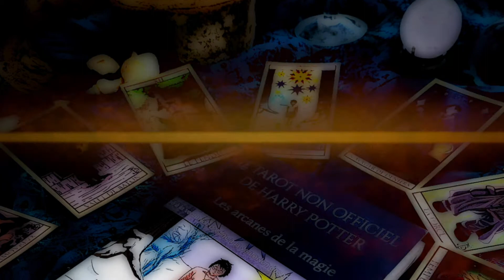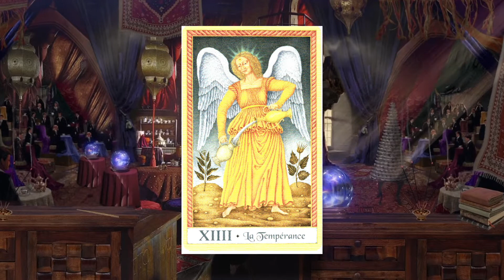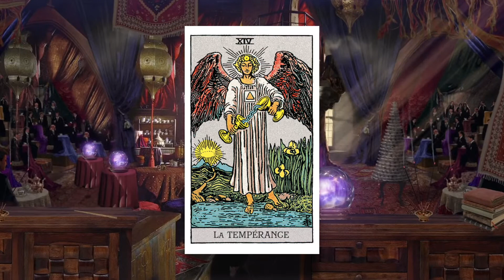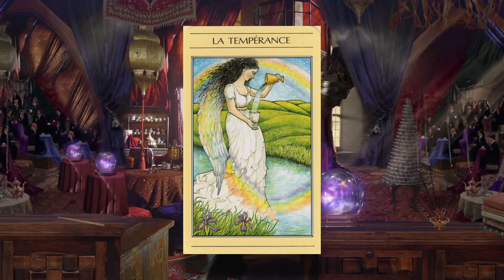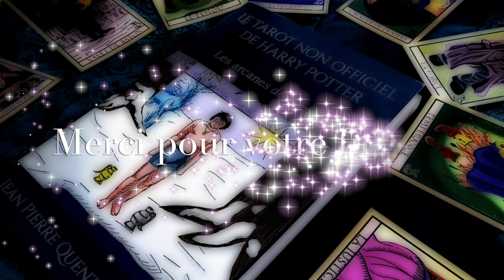Le tarot de HARRY POTTER — La Tempérance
La chaîne Lumos pour un Moldu fêtera bientôt ses 2 ans 🥳 Pour marquer le coup, Phoenix Phoenix et Moony ont décidé de vous offrir un Calendrier de l'avent HARRY POTTER !!
Préparez-vous à une explosion de symboles et à une avalanche de surprises en commençant par celle-ci : la sortie de notre "Tarot des sorciers" et du livre illustré "Le Tarot non officiel d'Harry Potter, les arcanes de la magie" en vente sur le site de la Plume de Poudlard.
Aussi, durant 24 jours, nous analyserons symboliquement chacune des cartes du tarot de Marseille transposées dans l'univers d'Harry Potter.
Alors nous vous souhaitons un bon voyage à travers l'analyse du tarot des sorciers.
Une petite idée sur les personnages ou les scènes qui incarneront chacune des cartes ? Partagez vos hypothèses en commentaires.

- Le jeu de 78 cartes en couleurs "Le tarot des Sorciers"
- Ainsi que le livre illustré "Le tarot non officiel d'Harry Potter, les arcanes de la magie"